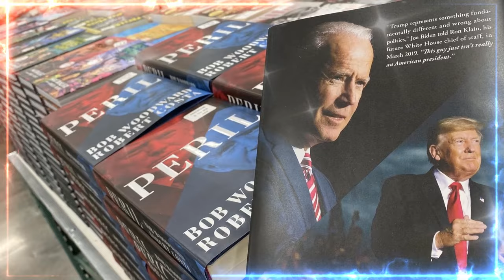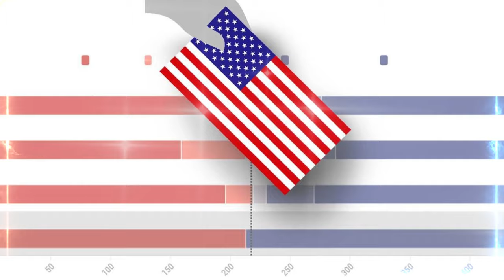🚨🚨 LOS OSCUROS TEMEN A LA DERROTA DEMOCRATA EN 2024. ÚLTIMAS NOTICIAS DE ESTADOS UNIDOS DE AMÉRICA